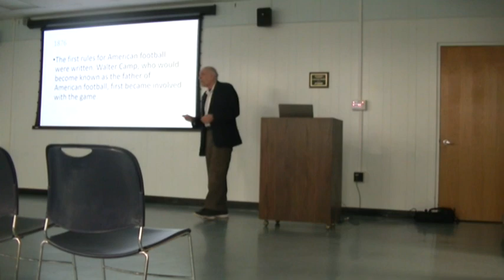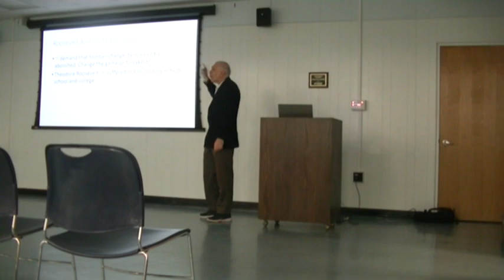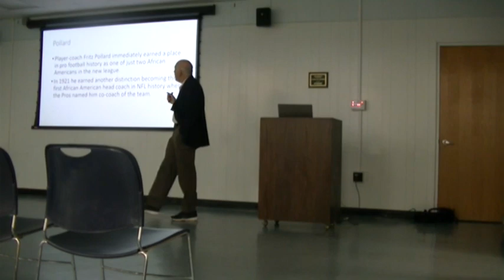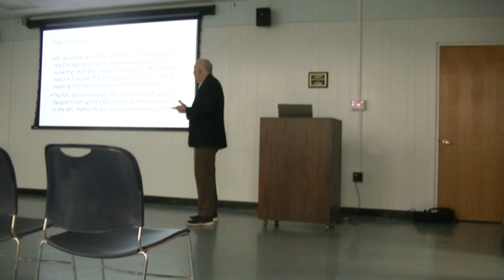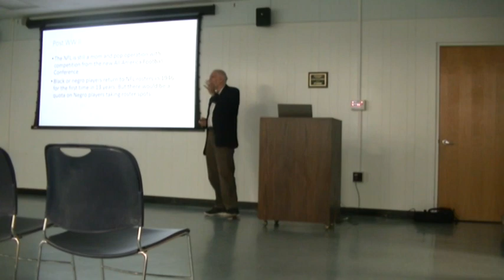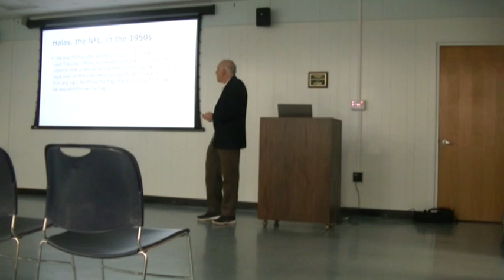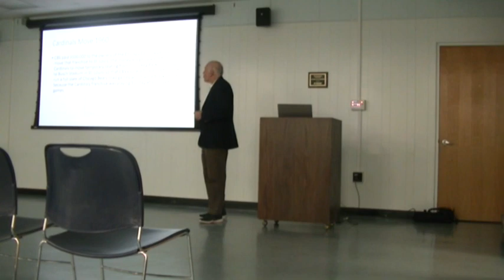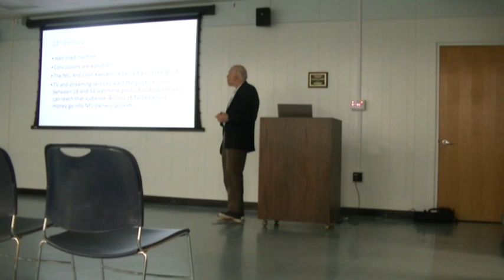11 02 23 football talk